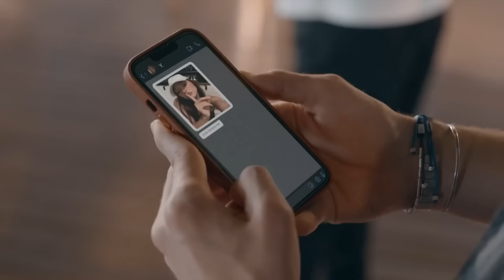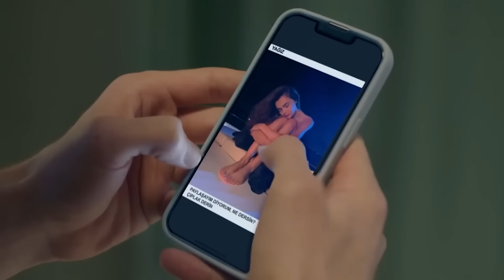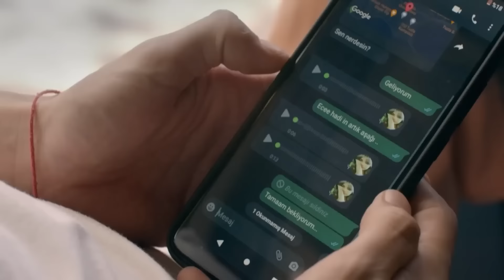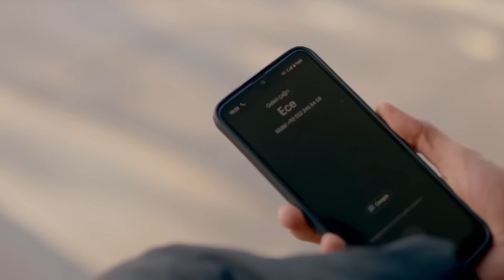En Sevilen Mert Yazıcıoğlu Sahneleri 😍 - Darmaduman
Dünyanın en iyi abisi ve tam bir romantik aşık... Mert Yazıcıoğlu'nun canlandırdığı Kerem'in en sevildiğiniz sahneleri sizlerle...
Darmaduman

KÜNYE
Tür: Gençlik - Dram
Yapım: Ay Yapım
Yönetmen: Deniz Yorulmazer
Yapımcı: Kerem Çatay
İdari Yapımcı: Cem Baydur
Senaryo: Damla Serim
Drama Geliştirme Müdür: Erdi Işık

Oyuncu Kadrosu:
Kerem: Mert Yazıcıoğlu
Ece: Aslıhan Malbora
Derin: Hafsanur Sancaktutan
Evren: Aytaç Şaşmaz
Beliz: Nur Fettahoğlu
Harun: Necip Memili